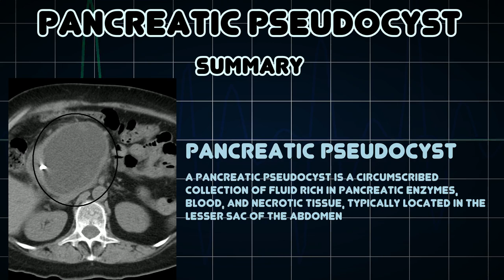Pancreatic pseudocyst (Medical Condition)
Symptoms, risk factors and treatments of Pancreatic pseudocyst (Medical Condition)

A pancreatic pseudocyst is a circumscribed collection of fluid rich in pancreatic enzymes, blood, and necrotic tissue, typically located in the lesser sac of the abdomen